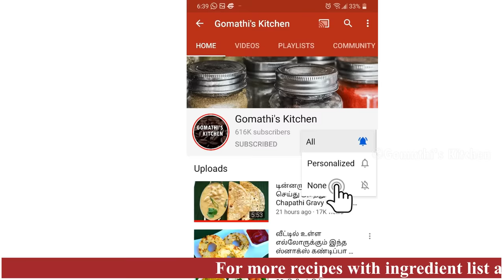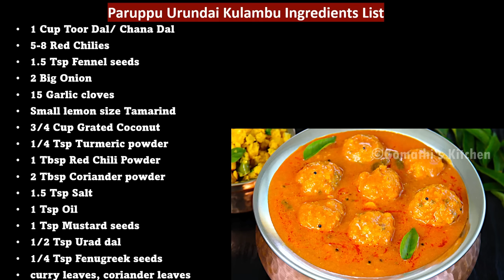சுவையான பருப்பு உருண்டை குழம்பு/paruppu urundai kuzhambu in tamil / paruppu urundai kulambu in tamil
பருப்பு உருண்டை குழம்பு கிராமத்து சுவையில் / paruppu urundai kuzhambu in tamil / urundai kulambu in tamil / Kuzhambu varieties in tamil
Paruppu Urundai Kuzhambu / Paruppu Urundai Kulambu Recipe in Tamil / Kulambu recipes in Tamil / Gomathi Kitchen / பருப்பு உருண்டை குழம்பு செய்வது எப்படி | PARUPPU URUNDAI KULAMBU
பருப்பு உருண்டை குழம்பு | Paruppu Urundai Kulambu In Tamil | kulambu varieties / பருப்பு உருண்டை குழம்பு செய்வது எப்படி | Paruppu urundai kulambu recipe in tamil | Urundai kulambu
உருண்டை குழம்பு செய்வது எப்படி  | Urundai kuzhambu Recipe | Kuzhambu varieties in tamil

காய்கறி இல்லையா? அப்போ இந்த குழம்பு செய்ங்க குழம்பும் காலி சோறும் காலி | kulambu varieties in tamil